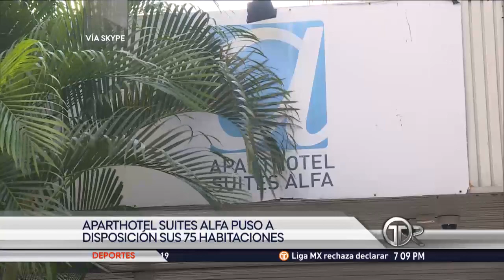Empresario pone a disposición habitaciones de hotel para atención de pacientes con COVID-19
El empresario, Antonio Fotis Taquis, pusó a disposición de las autoridades de salud las 75 habitaciones del Apart-Hotel Suites Alfa para que puedan atender a pacientes con el coronavirus.